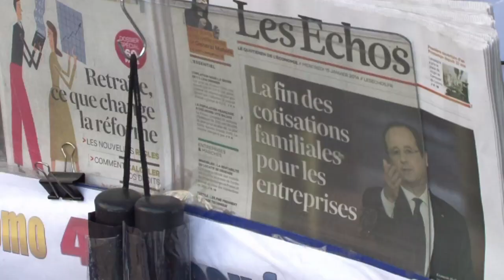Conférence de presse de Hollande: réactions de Français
Quelque 4,282 millions de téléspectateurs ont suivi mardi 14 janvier la conférence de presse de François Hollande toutes chaînes confondues, bien plus du double que pour celle du 16 mai 2013, selon les chiffres de Médiamétrie. Durée: 00:58